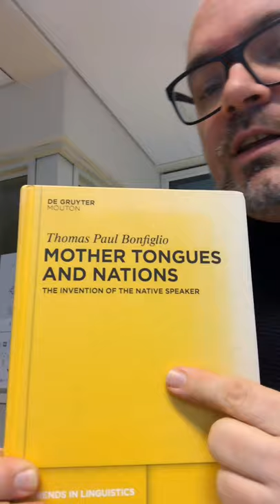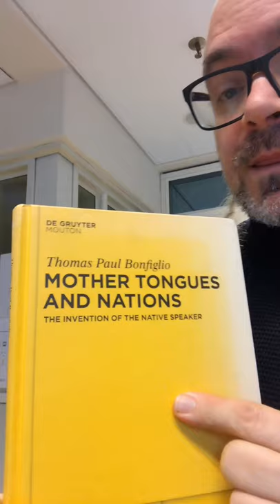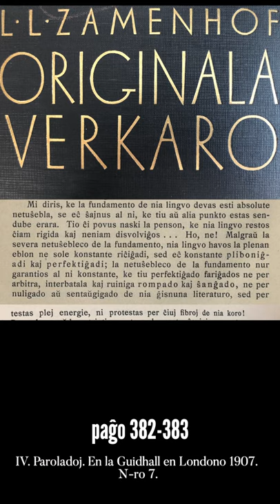Zamenhofa Medito 194 + Antaŭmedito 044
Pri esperantistoj kaj patriotismo, al supozata kvazaŭpopolo kaj la maletno.